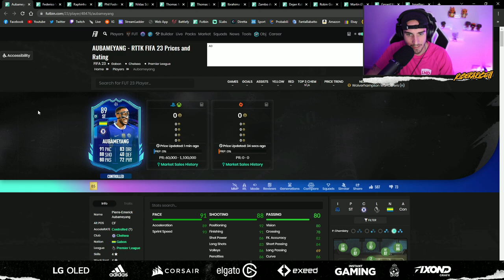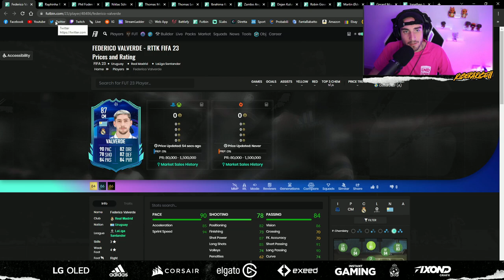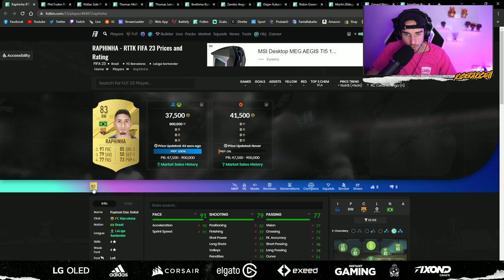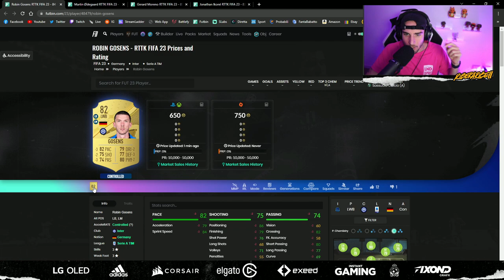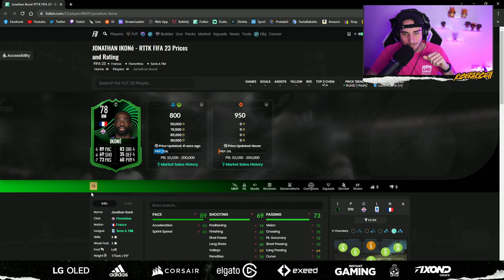LA PRIMA PROMO di FIFA 23 || ANALISI e FUNZIONAMENTO ROAD TO THE KNOCKOUTS!